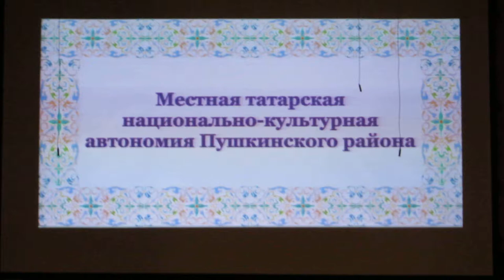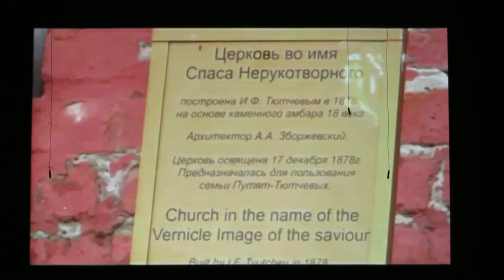1. Фильм о Хамдие Рамаевой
13 октября скончалась одна из родоначальниц татарского движения в Московской области Хамдия Вахитовна Рамаева
Сегодня ночью после тяжёлой болезни ушёл из жизни человек, с именем которого связано официальное становление татарского движения в Подмосковье.
 Хамдия Вахитовна родилась в многодетной татарской семье в селе Старое Зелёное Старокулаткинского района Ульяновской области. Там же закончила татарскую школу, по окончании которой поступила в педагогический институт на филологический факультет. Татарский и русский язык стали для неё родными языками. На вопрос, на каких языках Хамдия Вахитовна мыслит, она отвечала: на русском и на татарском. Хамдия Вахитовна преподавала русский язык и литературу в Татарстане и Ульяновской области. С 1980 года до выхода на пенсию в 1999 году - учила детей в Майской средней школе в Софрино-1 Пушкинского района Московской области - её выпускники до её последних дней поддерживали с ней самые тёплые и доверительные отношения.
     Хамдия Вахитовна всегда активно занималась общественной работой, стояла у истоков создания в Пушкинском муниципальном районе Интернационального Дома Дружбы. В 1997 году создала татарское общество в городе Пушкино, и уже в октябре 2001 года вместе со своими единомышленниками зарегистрировала Местную татарскую национально-культурную автономию “Вазыфа”, ставшую одной из лучших в структуре Региональной татарской национально-культурной автономии Московской области, которую тогда возглавлял Ильшат Мирзагитович Сафаргалиев. Главной задачей этой общественной организации стало сохранение татарских традиций, поддержка земляков и помощь нуждающимся. Именно поэтому было выбрано такое название, в переводе на русский язык означающее «Долг».
     Много начинаний и интересных дел родилось в Пушкинском районе при непосредственном личном участии Хамдии Вахитовны. Возглавляя МТНКА и одновременно являясь одним из учредителей Местной религиозной организации мусульман г.Пушкино и Пушкинского района, она преподавала татарский и арабский языки, многое делала для укрепления межнациональных и межконфессиональных отношений.
     С 2003 года в Пушкинском районе начали проводится татарские национальные праздники “Сабантуй”, различные благотворительные акции по поддержке ветеранов, воспитанников детских домов, жителей Донецкой и Луганской республик, посещения воинских частей, где проходят срочную службу солдаты-мусульмане, многочисленные мероприятия по поддержке и популяризации татарской культуры, традиций и языка среди жителей Пушкинского района. Хамдия Вахитовна сумела объединить вокруг себя неравнодушных и инициативных людей, организовывала коллективные экскурсии и поездки в Москву, Казань, другие города Московской области для участия в Сабантуях, посещения концертов и спектаклей татарских исполнителей, принимая при этом большое личное участие. Татары Пушкинского района благодарны Хамдие Вахитовне за организованные поездки на фестивали “Музыкальное искусство татарского народа - Подмосковью”, на первую в России выставку “Татарские исполнители на пластинках Апрелевского завода грампластинок”, в Московскую среднюю общеобразовательную школу с этнокультурным татарским компонентом образования № 1186, в мечети города Москвы и др.
     Х.В. Рамаева - один из самых ярких авторов очерков и статей в выходившей в первые годы существования РТНКА МО газеты "Ватандашлар" ("Мои соотечественники").
     Хамдия Вахитовна Рамаева - ветеран труда. Имеет звание “Почётный ветеран Подмосковья”. Возглавляла первичку Совета ветеранов на западной стороне Пушкино, была членом Общественной палаты Пушкинского района.
     Хамдия Вахитовна стала первым в Московской области представителем мусульманских национально-культурных автономий, удостоенным медалью Совета муфтиев России «За духовное единение». Медаль эта вручается за большой вклад в дело распространения национальных культурных и духовных традиций, за многолетнюю плодотворную работу, проявленные личное трудолюбие и высокую гражданскую активность. Хамдия Вахитовна имеет много наград. Она является лауратом премии Губернатора Московской области “Наше Подмосковье” 2014 года.
     Хамдию Вахитовну отличали доброжелательность, коммуникабельность, искренность, честность, готовность прийти на помощь в трудную минуту. Ушла из жизни активный, целеустремленный, жизнерадостный, внимательный, очень добрый и светлый человек, неустанно заботившийся, даже в дни тяжелой болезни, о будущем татарского народа.